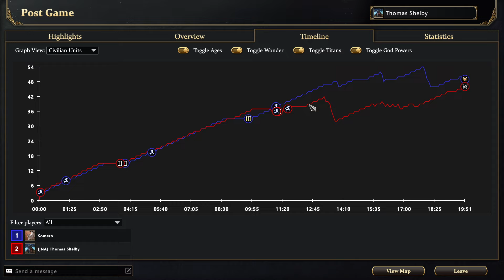Poseidon Vs Loki on Savannah - Top 100 Ranked Game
Loki is tricky :p